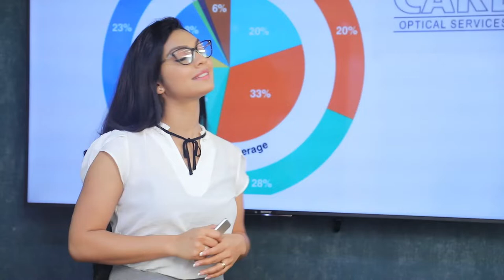ඉදිරියේදී සහල් අඩු මිලට ලංකා සතොස මගින්.....| Breaking.lk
ඉදිරියේදී සහල් අඩු මිලට ලංකා සතොස මගින්.